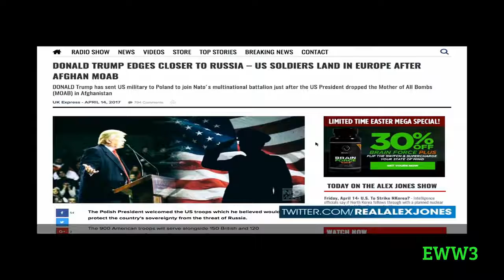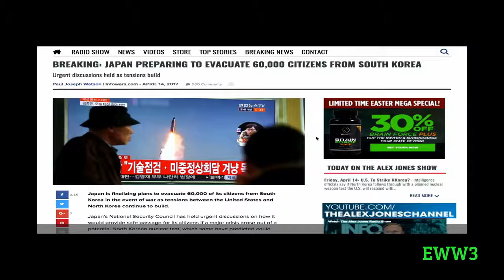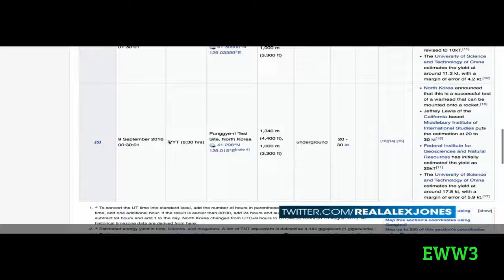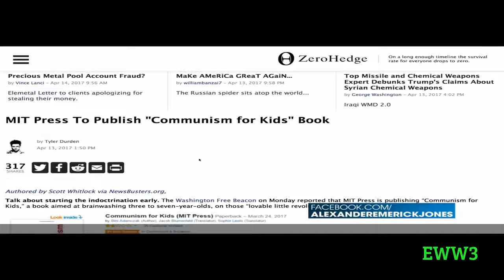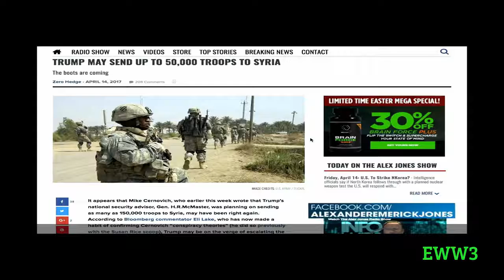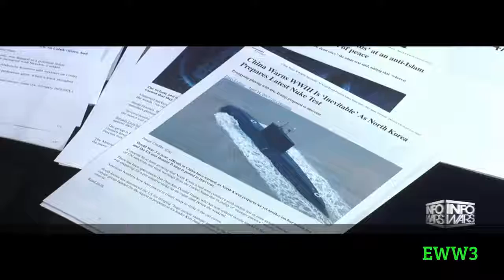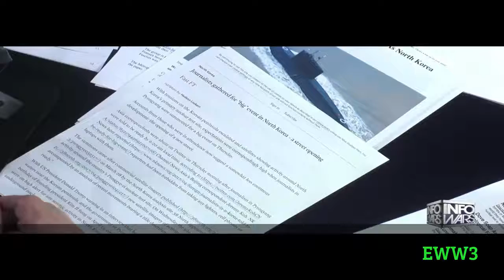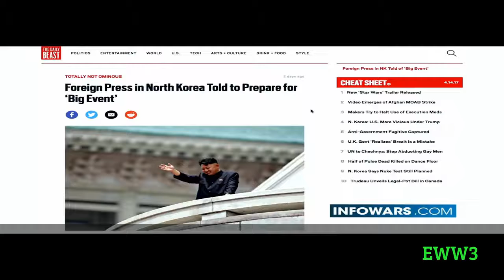China Vows 3 With N.Korea Inevitable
North Korea  3 threat: Kim Jong-un vows to be worlds STRONGEST nuclear power NORTH KOREA is going to become the “worlds strongest nuclear power”, according to the rogue states.

Headlines in this broadcast you will hear: -N. Korea THREATENS to strike US bases in Asian Pacific vesves S. Korean presidential palace if US attacks -We will go to war if they choose: N..